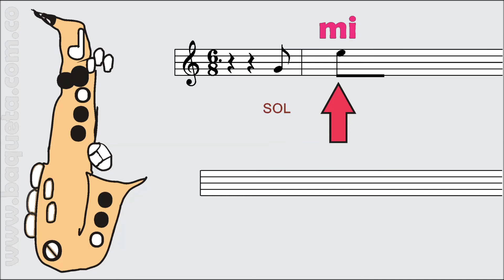EL RON DE VINOLA TUTORIAL SAXOFON PASO POR PASO